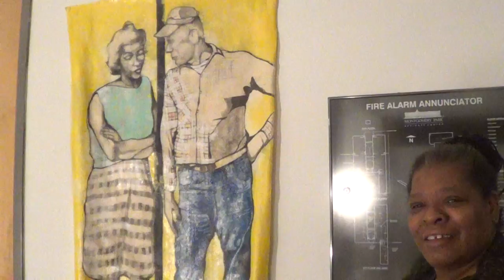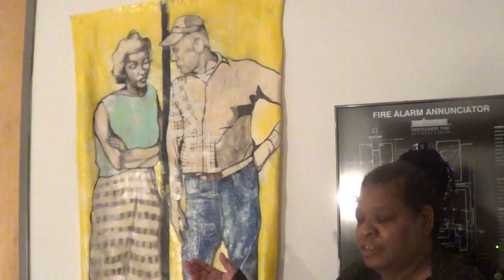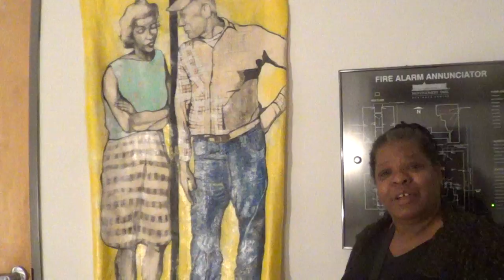Artdromeda00078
Artdromeda: A Constellation of Artists, Pop Up Art Show Opening ·

Artdromeda is a free, artist-driven art show running from Dec 2-Jan 28 at the vast Montgomery Park building in Baltimore! Opened Fri Dec 2, 2016:
DJ entertainment; Readings/spoken word performances; Fashion Show; Live music;

Artdromeda Baltimore's literary performers include Heather Rounds, Rufus Drawlings, Seola Lee, Ron Kipling Williams, and Laurie Rollins Anderson accompanied with music and multimedia by Steve Bradley. Sound support for the spoken word hour is generously donated by Greg Serio/Serio Live Sounds.

Artdromeda Baltimore FASHION
Designer Showcase Producer Caprece Jackson-Garrett and Associate Producer Lisa Shannon
Semaj Clothing by Bernard Jackson
Syeko Designs by Brandi Lewis for Syeko Design House
Urban Masala by Sehar Peerzada
LAS SWIMWEAR by Larry Allen
SinJin by John “JT” Tillery
Evette Monique for Evette Monique Couture
Darius & Chazzie Hyman for Hyman & Hyman
John Tillery for Sin Jin